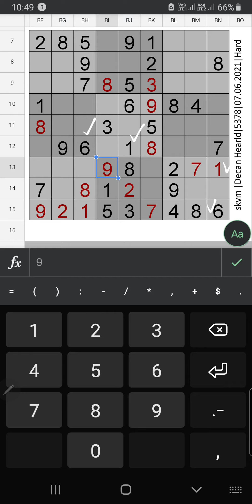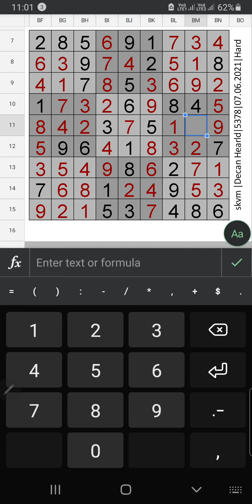Deccan Herald Hard Sudoku 5378 | Step by Step Solution | 07.06.2021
Deccan Herald Hard Sudoku 5378 Step by Step Solution for June 07, 2021